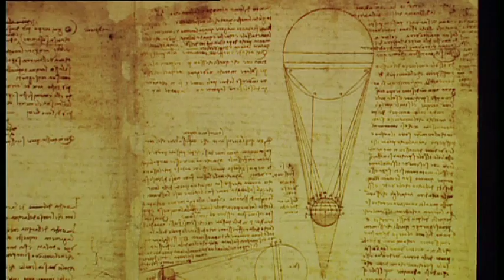Great Artists with Tim Marlow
These two major series take a fresh look at the most important artworks of some of the greatest artists in history.
Shot on location in over fifty museums, churches and palaces throughout Europe and the United States, these series make a comprehensive survey of the history of Western art. Both intelligent and informative, it's the perfect introduction to the art of the Old Masters.

Great Artists Series one contains 14 episodes and features the following artists: Giotto ~ Leonardo ~ Durer ~ Michelangelo ~ Raphael ~ Titian ~ Bruegel ~ Rubens ~ Rembrandt ~ Vermeer ~ El Greco ~ Velazquez ~ Turner ~ Van Gogh

Great Artists Series Two contains 12 episodes and features the following artists: Piero della Francesca ~ Holbein ~ Caravaggio ~ Stubbs ~ Goya ~ David ~ Constable ~ Delacroix ~ Whistler ~ Rodin ~ Cassatt ~ Schiele

Series directors: Phil Grabksy, Ben Harding, Ali Ray, Mehreen Saigol and Andrew Hutton